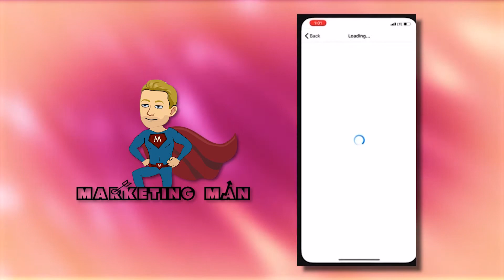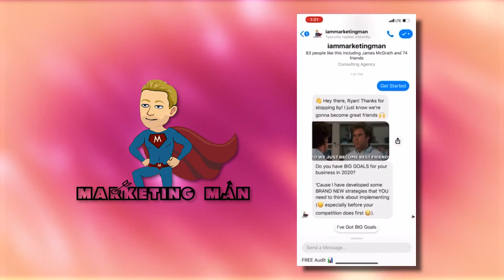GIRL TALK | Ryan Baggott: "BaggotsBOTS" | iAmMarketingMan | WHHITV